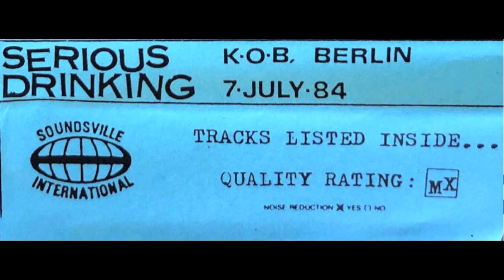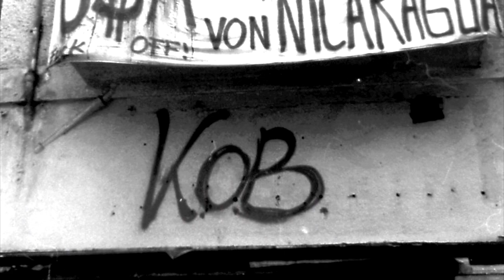Serious Drinking.Winter's over .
Photos , Pete Saunders,Serious Drinking and friends Berlin and Amsterdam.